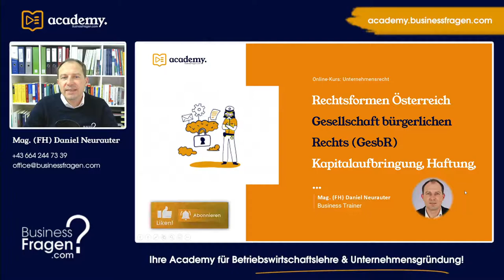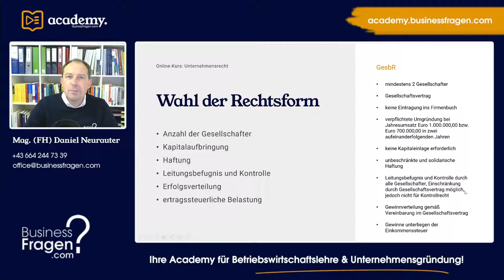Gesellschaft bürgerlichen Rechts Österreich | Gründung | Firmenbuch | Haftung | Besteuerung | GesbR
Die Gesellschaft bürgerlichen Rechts, oder GesbR, zählt zu den Personengesellschaften. In diesem kurzen Video lernen Sie die Gesellschaft bürgerlichen Rechts etwas genauer kennen.

00:00 Einführung
00:53 Eintragung Firmenbuch
02:03 Kapitalaufbringung
02:32 Haftung
03:00 Leitungsbefugnis und Kontrollrecht
03:34 Erfolgsverteilung und ertragssteuerliche Belastung